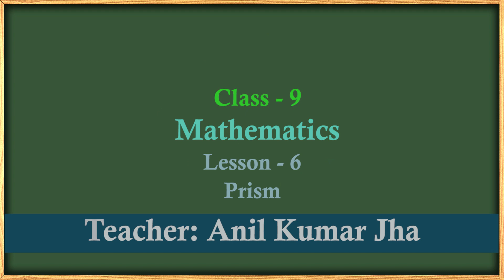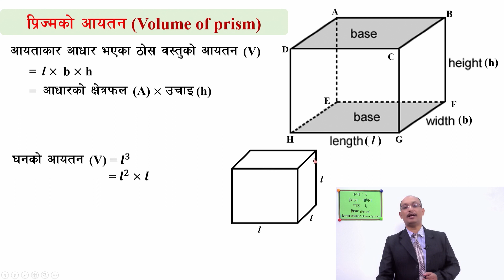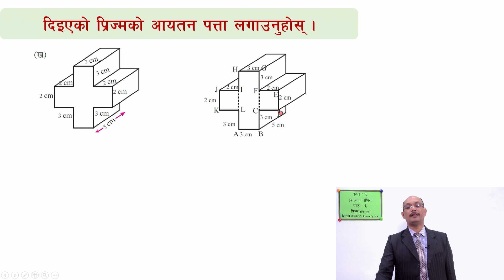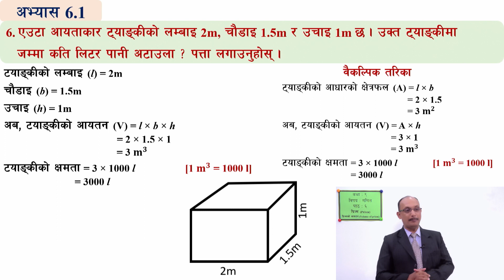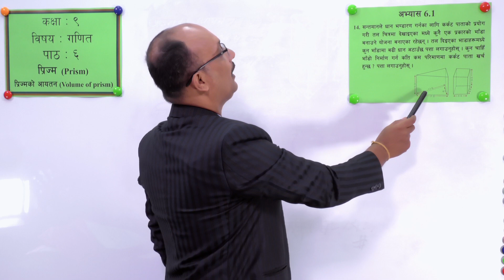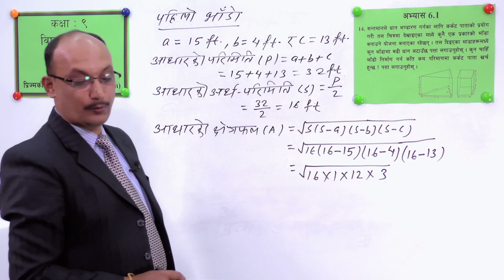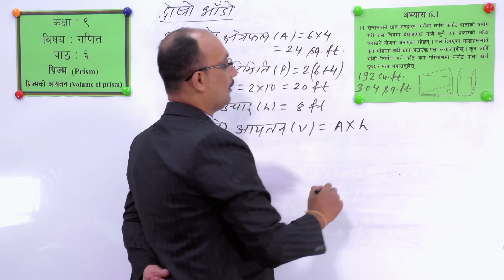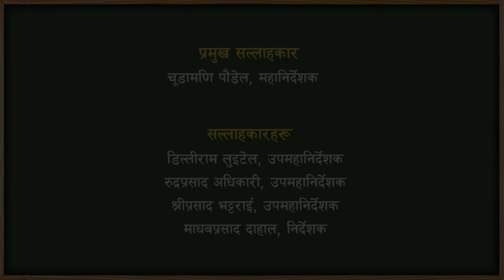27 Class 9 Math Lesson 6 Prism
Class 9
Math
 Lesson 6 Prism

सानोठिमी, भक्तपुर
© Center For Education and Human Resource Development
Sanothimi, Bhaktapur